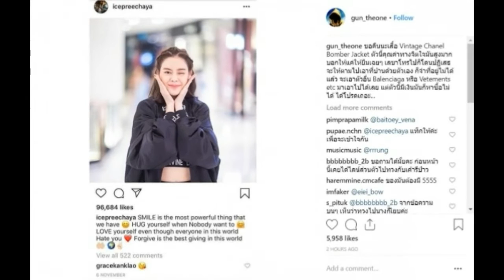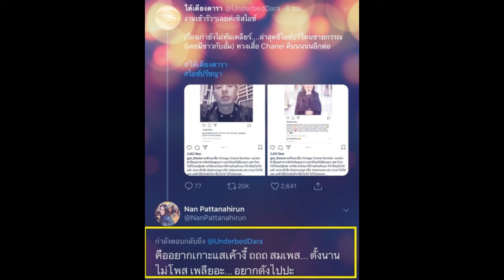อื้อหือแซ่บ! น้องสาวหนิง ปณิตา เมนท์ฉะแรง ไฮโซหนุ่ม หลังทวงเสื้อจาก ไอซ์ ปรีชญา